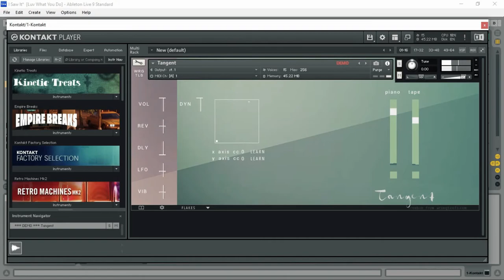Tangent - FREE Trailer Piano Kontakt Library by Wrongtools